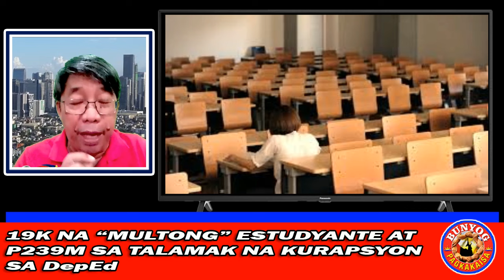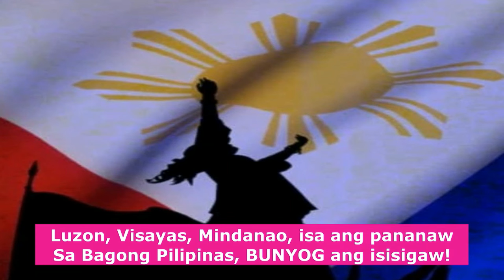19K NA "MULTONG" ESTUDYANTE AT P239M SA TALAMAK NA KURAPSYON SA DEPED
19K NA "MULTONG" ESTUDYANTE AT P239M SA TALAMAK NA KURAPSYON SA DEPED